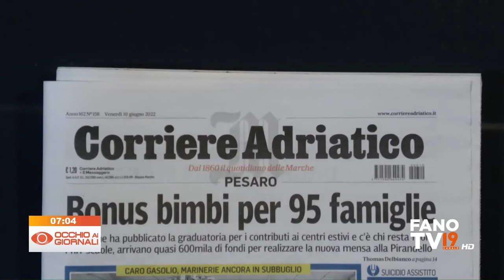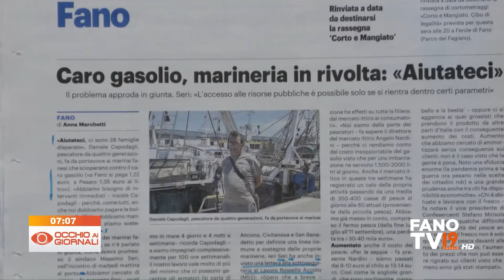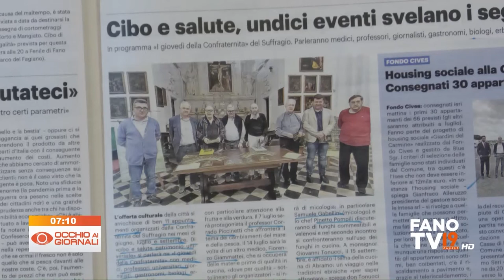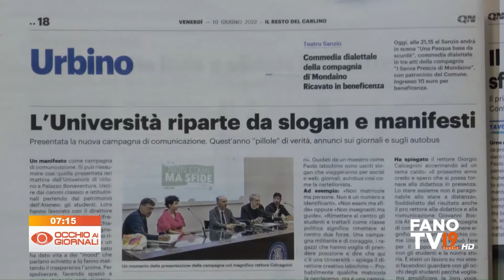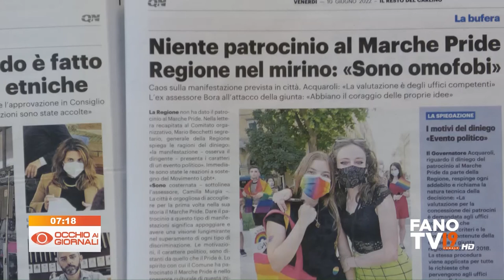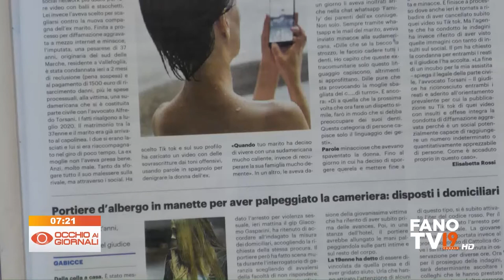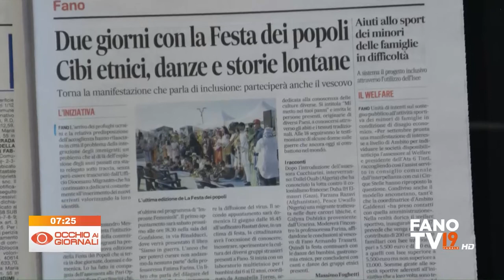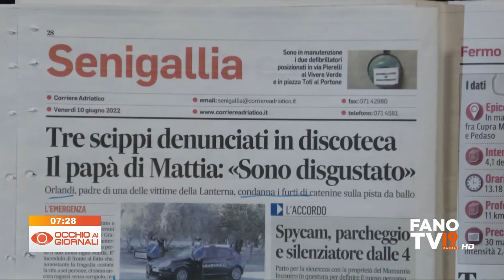Occhio ai Giornali 10 giugno 2022